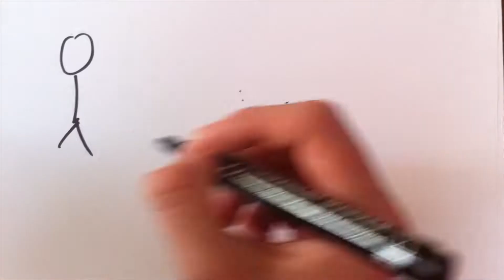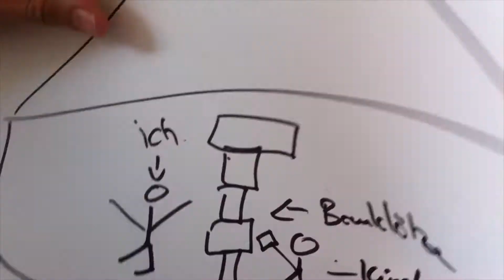500:Abonnten Special: DRAW MY LIFE!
Hier bitte sehr das was ihr euch gewünscht habt :)